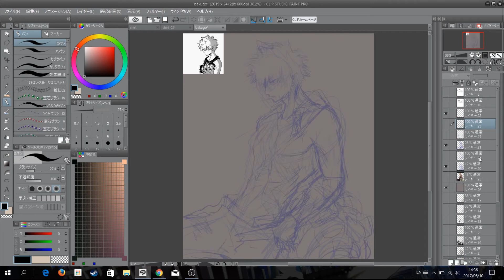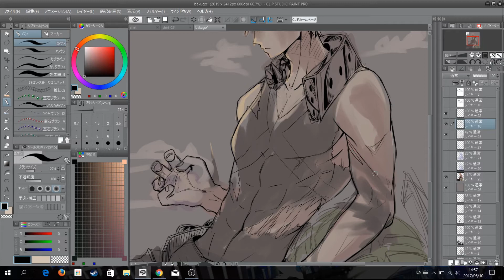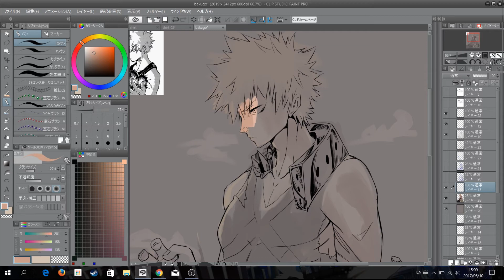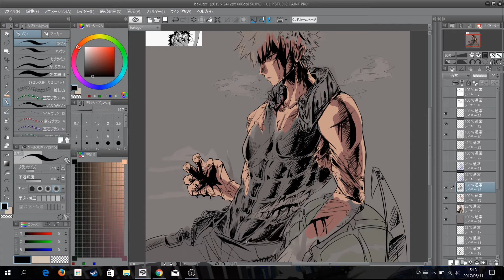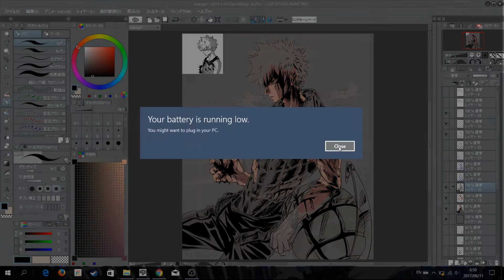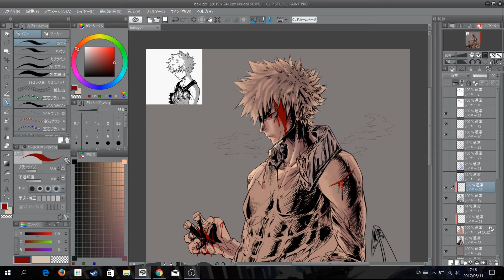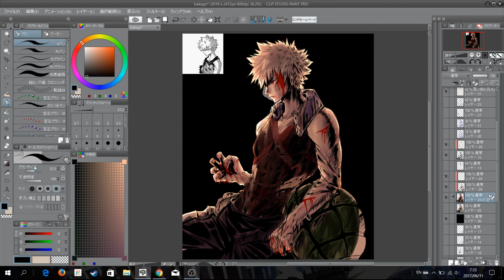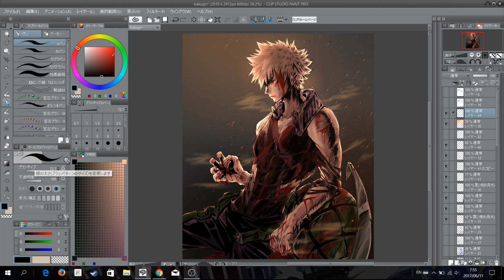Bakugou Speedpaint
Painting isn't that detailed for this one, I wanted to focus more on the lineart . 3.
Kacchan is so cute~

Last vid got taken down cuz it had some copyright music - I got rid of the piece but apparently didn't remove all of it orz//sry about that